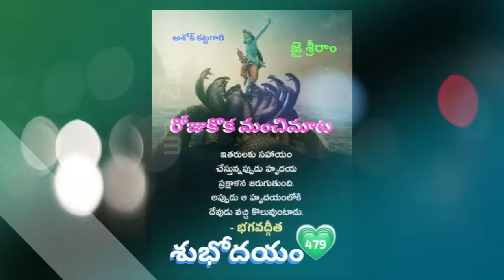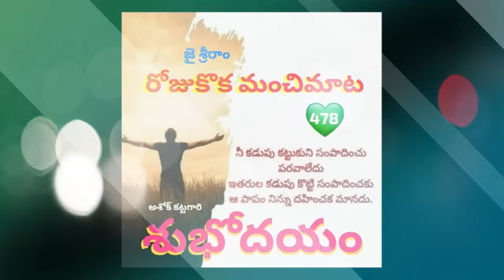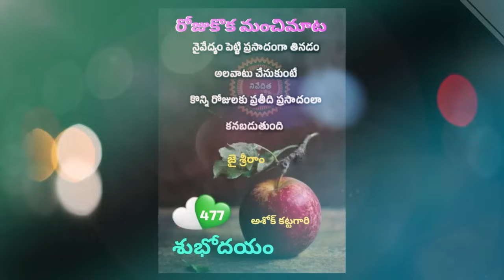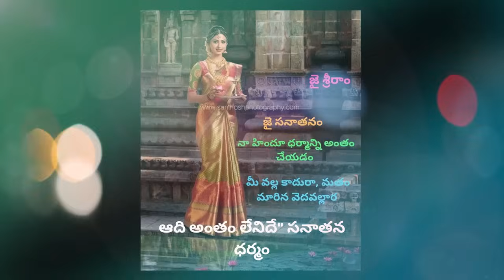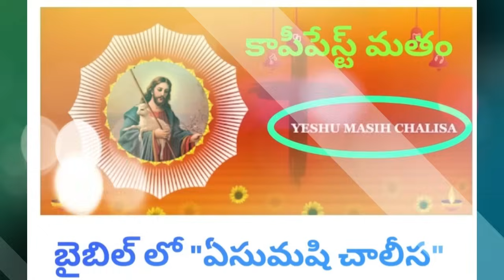కాలేజీ ప్రిన్సిపాల్ తో 20-20 మ్యాచ్.gopi sanatan sena ll RealMysteries ll Prem Talks.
మాటల్లేవ్ మాట్లాడుకోవటాలు లేవు ఓన్లీ వినండి